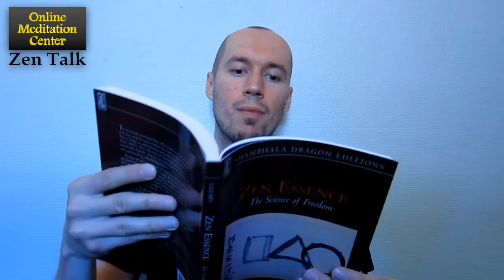Zen Talk | 3 | Stumbled Past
"Zen Talk" is a series of videos where I randomly pick a Zen teaching, break it down and explain what it means, as seen from my perspective.

This video's teaching is originally from Zen Master Yuanwu, and is named: "Stumbled Past".

The teachings are gathered in the book "Zen Essence"

My own book sharing my approach to Zen, which purely is to use it as a tool to realize the Fundamental Truth, is called "The Fire of Zen - Truth Does Not Burn", and lives

If you want a glimpse into what enlightenment actually is, then feel free to take a look at the video "Spiritual Enlightenment Explained and 3D Illustrated"